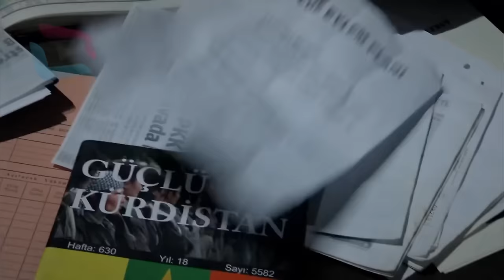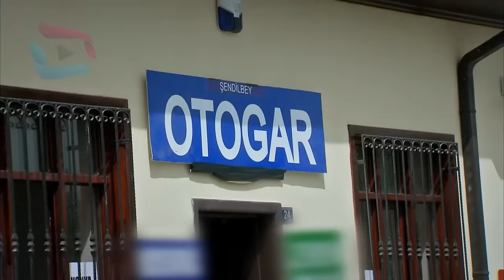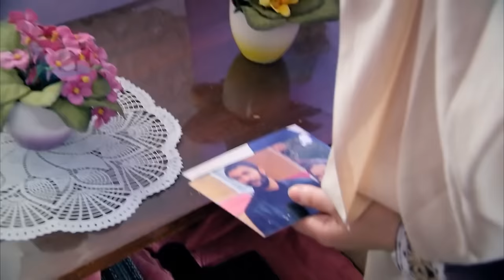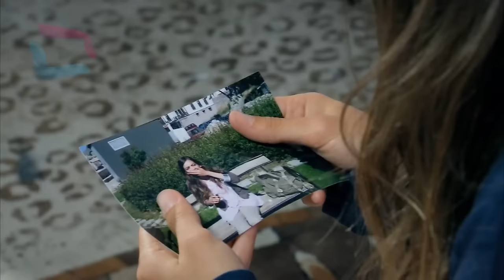Sardar Drama Season 3 Episode 36 ددري مورچل برخه / Da Dare Morchal/ Sungurler/